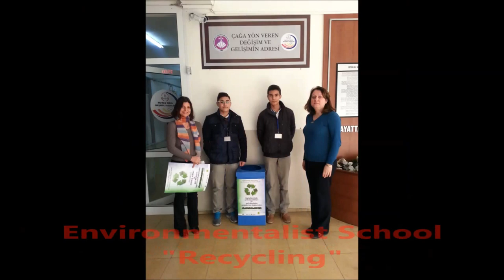About us "Aybers Hikmet Karabacak Anatolian High School"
İzmir Buca Aybers Hikmet Karabacak Anadolu Lisesi